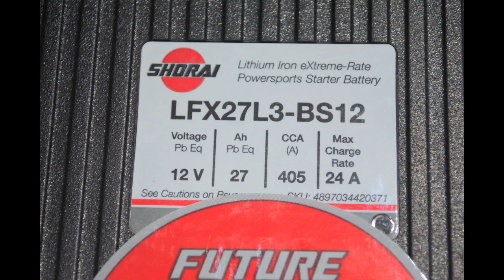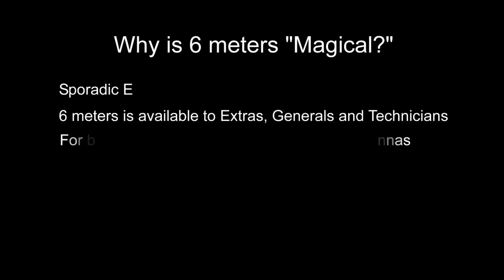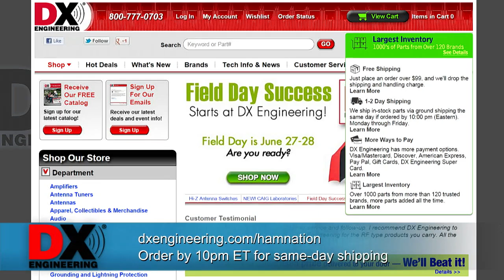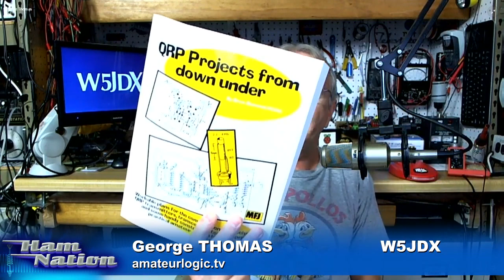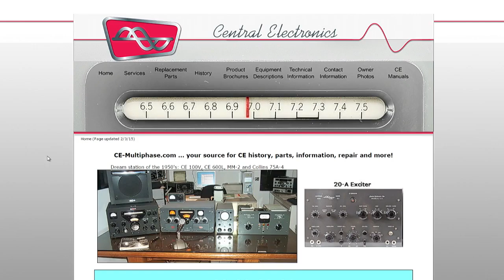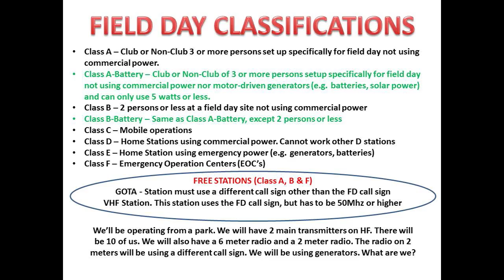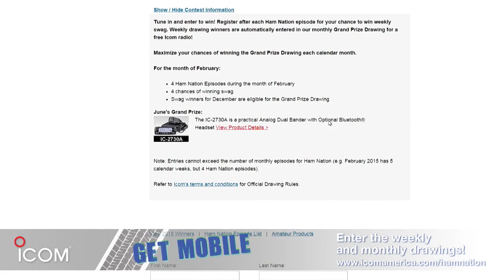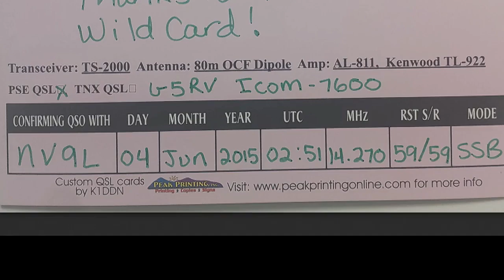Ham Nation 202: Final Field Day Prep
Field Day preparation, 6-Meters: the Magic Band, classifications for Field Day, and more!